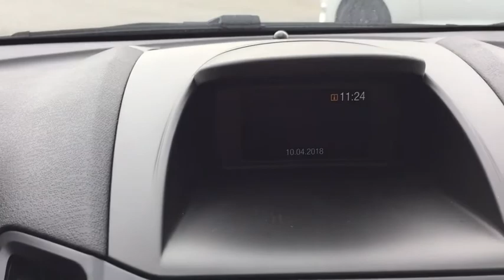2018 Ford Fiesta Marion, Carbondale, Mt Vernon, Evansville, IL 8256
New 2018 Ford Fiesta available in Marion, Illinois at Jim Hayes Inc. Servicing the Carbondale, Mt Vernon, Evansville, IL area.

Jim Hayes
2130 US-45